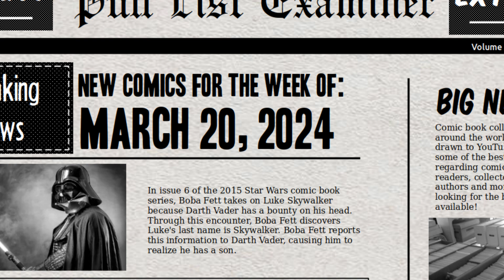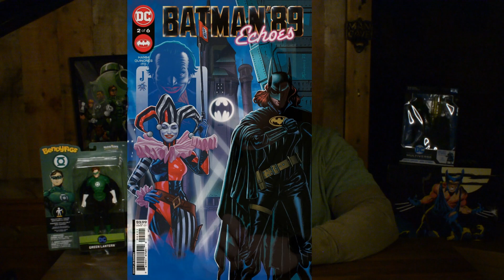Top 3 Comic Book Picks [March 20, 2024]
Hello, every weekend I attempt to post my top three choices from my weekly pull list for New Comic Book Day (NCBD) Wednesday.  This week NCBD is on Wednesday, March 20, 2024.  Please watch and hear what and why I am picking these as my top three choices.

My full pull list for this week looks like this:
Little Black Book 1
Justice Society of America 9
Rebel Moon: House of the Bloodaxe 3
Army of Darkness: Forever 6
Batman 89: Echoes
Batman Superman World's Finest 25
Green Lantern: War Journal 7
The Holy Roller 5
Nightwing 112
Jango Fett 1
Star Wars: The High Republic 5
Star Wars: Thrawn - Alliances
Stranger Things: The Voyage 4
U & I 2
Wolverine: Madripoor Knights
Star Wars: Visions - Takashi Okazaki 1